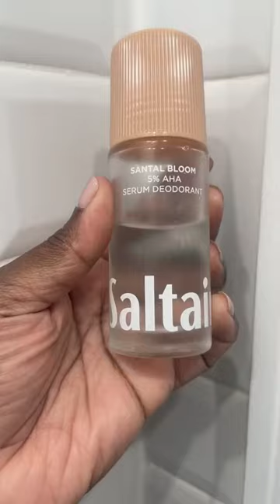Saltair 5% Aha Serum Deodorant Santal Bloom